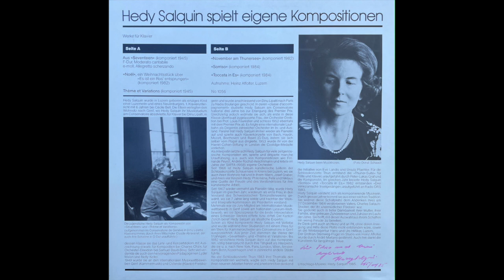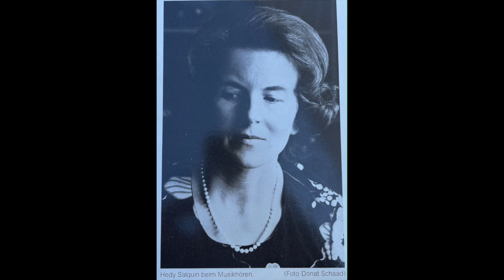November Am Thunersee // HEDY SALQUIN